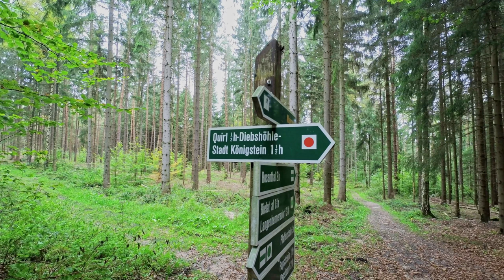Quirl und die Diebshöhle | 📍Sächsische Schweiz (UHD)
Hier noch eine kleine Tour zum Quirl. Dort befindet sich auch die sogenannte Diebshöhle.

𝗞𝗮𝗽𝗶𝘁𝗲𝗹
00:00 Intro
00:30 Weg zum Quirl
01:03 Aufstieg zum Quirl
01:35 Aussicht zum Pfaffenstein
01:49 Der obere Weg
02:34 Der untere Weg
03:13 Die Diebshöhle
04:24 Weiter auf dem unterem Felsenweg
05:24 Abmoderation

𝗧𝗼𝘂𝗿𝗱𝗮𝘁𝗲𝗻
Mittelschwer
Länge: 9,15 km
Steigung: 240 Hm
Zeit ca. 3:24 Stunden

Wenn du dich für ein Abo entscheidest, kannst du mich mit diesen Link unterstützen.

𝗧𝗶𝘁𝗲𝗹
Dandelion Kid - River Foxcroft
Antheraea Polyphemus - Guy Copeland
The Same Song - Brett Gregory

𝗠𝗲𝗶𝗻𝗲 𝗩𝗶𝗱𝗲𝗼 𝗔𝘂𝘀𝘀𝘁𝗮𝘁𝘁𝘂𝗻𝗴
Panasonic HC-VXF999 4K (Camcorder)
Sony RX100 VII (Compact Camera)
 * Insta360 One R mit 360° und One INCH Modul (Modulactioncam)
GoPro Hero7 Black (Actioncam)
DJI Osmo Action (Actioncam)
DJI Marvic Pro (Drohne)
DJI Marvic Mini (Drohne)
AuyKoo 106" Langes Carbon Handheld Selfie Stick Einbeinstativ (3 Meter Selfistick)
 * Cayer AF34DVH4 71-Zoll-Einbeinstativ-Stativ (Fotostativ)
RØDE VideoMicro kompakt On Camera Microphone (Richtmickrofon)
RØDE Wireless Go (Funk Ansteckmikrofon)
Comica Lavalier Funkmikrofon BoomX-D D2 (Funk-Stereo Ansteckmikrofon)
Polarduck Mini Stativ (Ausziehbares Dreibein Stativ)

      * verwendete Videotechnik in diesem Video

𝗔𝘂𝘀𝗿ü𝘀𝘁𝘂𝗻𝗴
Therm-a-Rest NeoAir Topo Matte Regular grau 2021 Matten ... Thermomatte
PURE HANG XXL ... Hängematte Befestigungs-Set
AMAZONAS Ultra-Light ... Hängematte XXL 780g 305 x 160cm bis 200kg
High Peak Schlafsack TR 300 ... Schlafsack  Anthrazit/Blau, 230 x 85 x 9 cm
YUEDGE 3m×3m ... Tent Tarp
Brotree Paracord Schnur 550 Nylon ... Seil mit 9 Strängen Fallschirmschnur Reißfestem Kernmantel Seil 280KG Bruchfestigkeit

Hikenture Gaskocher mit Piezozündung, Gas Campingkocher für Coleman Primus All Schraubkartusche ! Adapter nicht nötig, Gasbrenner fuer Trekking Picknick Outdoor, Transportabler Camping Kocher, 3500W
Outdoor Gas Gasflaschenadapter Weisung Düsenanschluss für Campingkocher Brenner

Opinel Nr. 12 Explore Sandvik-Stahl 12C27, Rostfrei, Orange-Grauer Softgrip, Virobloc, Signalpfeife, Feuerstarter Taschenmesser
Overmont Camping Kochgeschirr 4-Teiliges Kochtopf Set FDA genehmigt für Camping, Backpacking, Picknick aus eloxiertem Aluminium